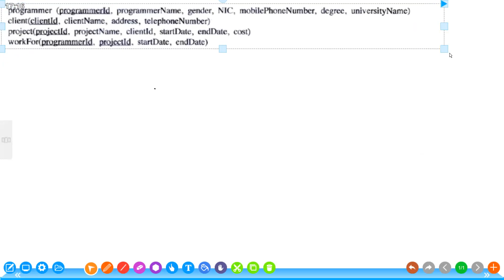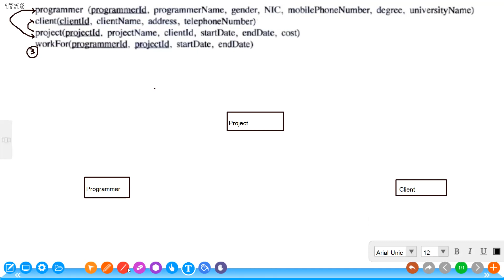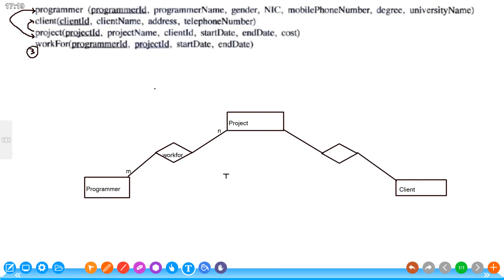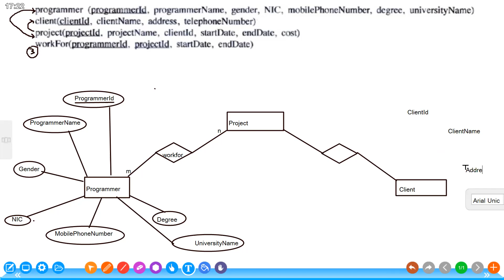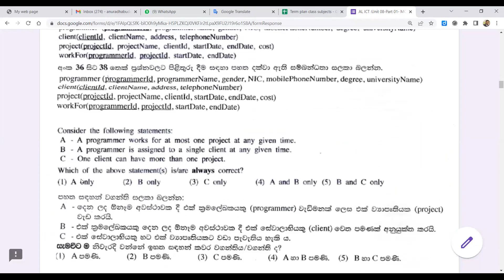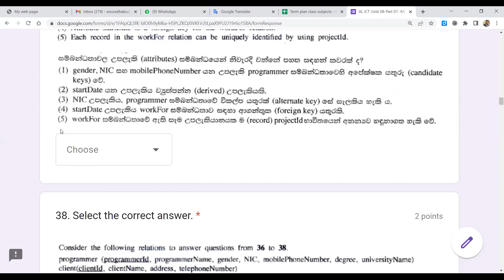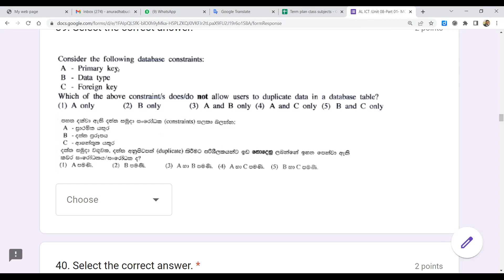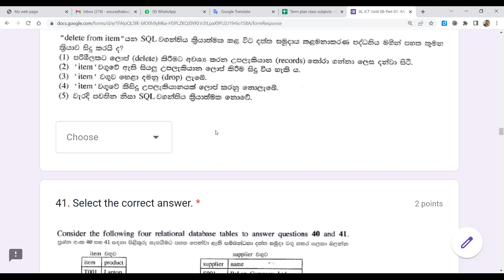2023 04 21 part 03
Sample database SQL discussion AL ICT : Database